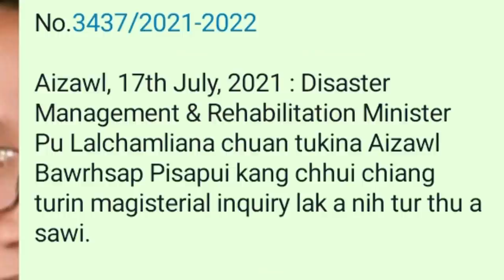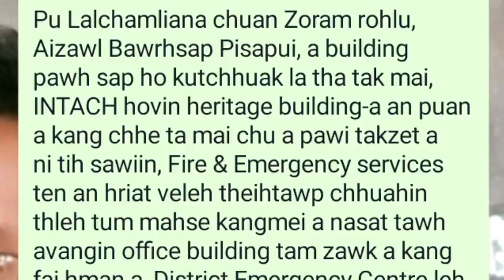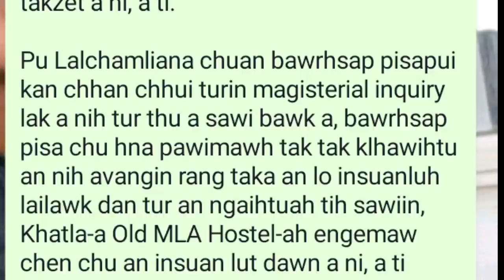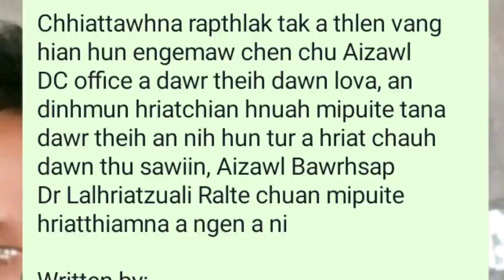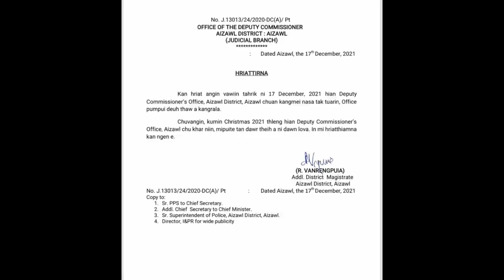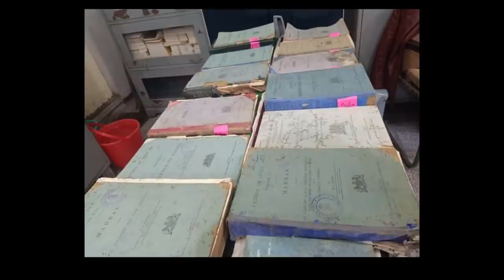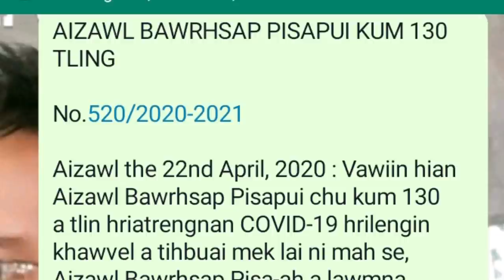Aizawl Bawrhsap Pisapui 'Kan' chhan Chhui nghal dawn. Kumin chhûng 'Khar' a ni!